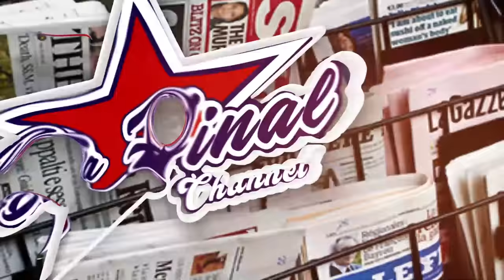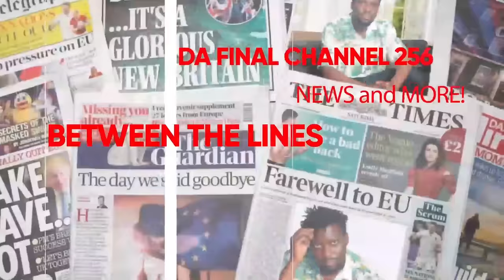KAYE WISDOM ATABUKIDDE ALIEN SKIN fangoneunityplatfrom LUTALO NE BUGINGO KIKA EWA AKRAM DR.KUL